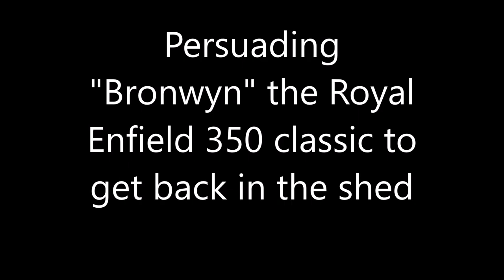A slightly mixed up vid ,everything in the wrong place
What can i say ,i mean who puts the end of the vid at the front. Just showing the loading sequence for getting little "Bronwyn"  back to bed .Plus a bit of Lhasa Apso action ,and a short bit of a ride down into Grappenhall